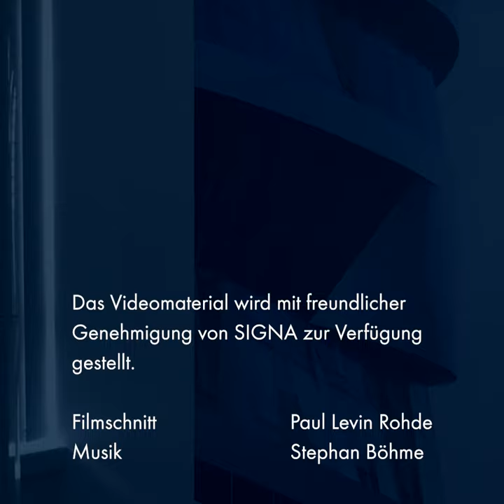Emissionen und Energieeffizienz – Kurzstatement von Werner Sobek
Bei einer Veranstaltung der SIGNA Gruppe in Wien wurde Prof. Sobek gebeten, den Zusammenhang zwischen Emissionen und Energieeffizienz zu erläutern – und zwar in 60 Sekunden. Kein leichtes Unterfangen… Aber wie wir finden: eine gut gemeisterte Herausforderung! Schaut selbst rein und macht Euch ein eigenes Bild.